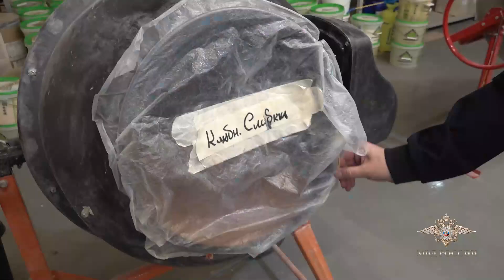Подпольная табачная фабрика в Петербурге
Официальный представитель МВД России Ирина Волк